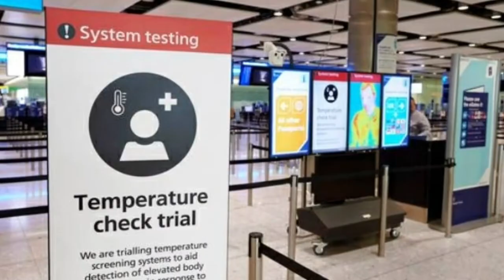Which companies are firing foreigners due to the Saudi Corona crisis? By Saudi Urdu Hindi News5/6/20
Saudi Arabia Urdu News Today Latest Update , Arab Emarat News Latest Update Ajj Saudi ki Taza Khabrain ,Ajj Emarat ki taza khabrain Urdu Hindi , UAE  ki taza khabrain  abdul Sattar Laghari
Saudi latest news today Every update about king salman activities include mohammed bin Salman crown prince of saudi arabia (MBS) Activities and all update about saudi new law and new saudi role of law jawazat new update about iqama naqal malomat and naqal kafala muktab amla ministry of labour new law about labour court Illegal expatriate news saudi riyal rate for pakistan update every day and all saudi big cities update riyadh news dammam news jeddha news and makkah mukarma update ,